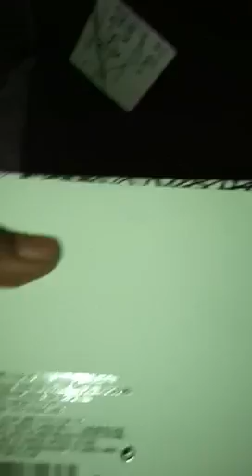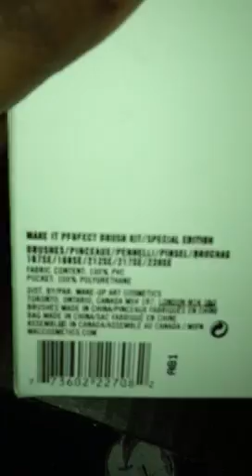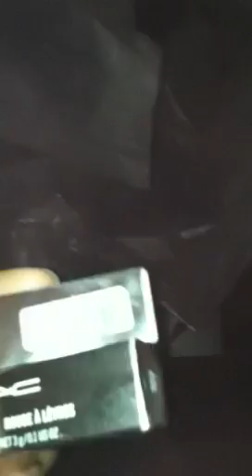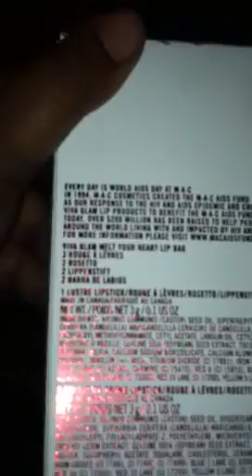MAC Holiday 2011 Haul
Items I purchased:

1. Make It Perfect Brush Kit/Special Edition (White Brushes) $49.50
2. Dazzlesphere in Plum $32.50
3. 234 Split Fibre Blending Brush $22.50
4. What Joy! (Pink Purple Color) $15.50
5. Such Flare (Red) $15.50
6. Viva Glam Melt Your Heart Lip Bag (Viva Glam Gaga 1 and 2) $36.00